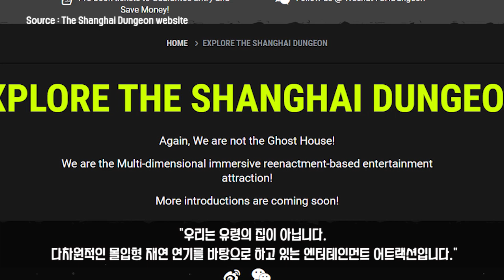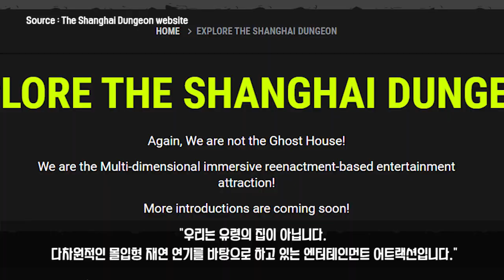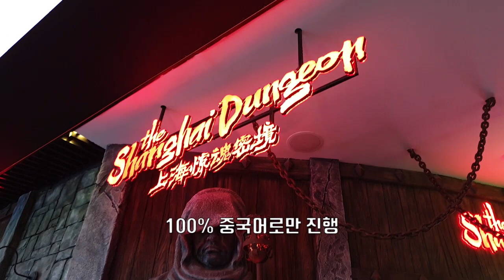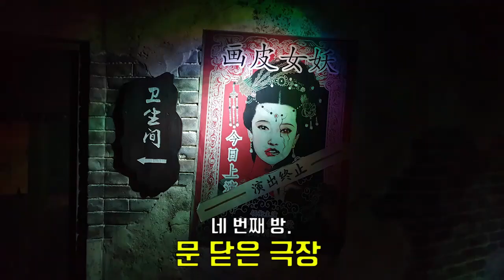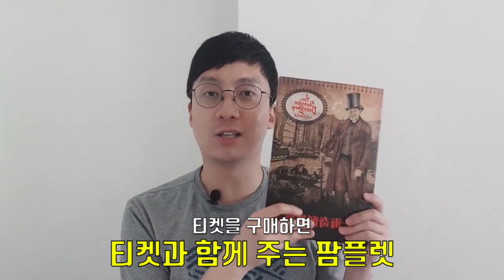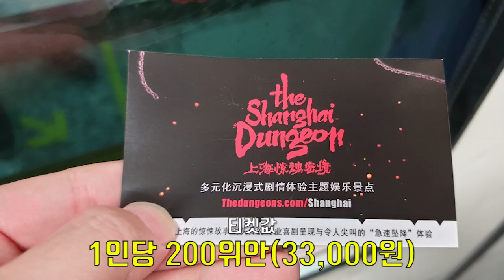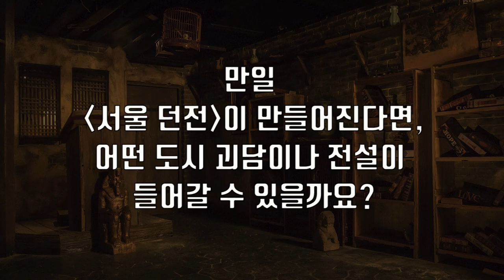알면 무시무시하고 재밌는 곳, ‘상하이 던전’ 후기와 팁! 이색 상해 여행코스로 추천!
상하이 던전을 들어보신 적이 있나요? 해외에서는 유명한 ‘던전’ 어트랙션이 아시아 최초로 중국 상하이에 오픈해서 직접 체험하고 왔는데요! 그 후기와 팁입니다. 특별한 추억과 이색적인 상해 여행지를 찾고 있다면, 상해 여행코스로 적극 추천드립니다!

단순한 공포체험이 아닙니다. 1시간 동안 공포와 코미디가 섞인 재미있는 특이한 공연 한 편 보고 오신다고 생각하면 됩니다. 난징동루 한가운데 위치하고 있어서 찾아가기도 쉬워요! 침고로 ‘마담투소’, ‘창펑 오션월드’ 티켓과 콤보로도 판매하니 방문 계획이 있으신 분들은 참고하세요!

테마파크와 관련해서 앞으로 더 궁금한 소식이나 내용은 댓글로 남겨주세요! ‘좋아요’와 ‘구독’, ‘알람 설정’으로 앞으로도 재미있는 테마파크 소식을 만나보세요!